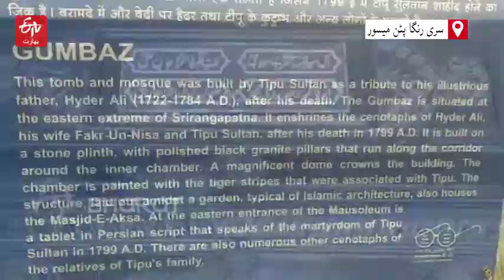THE TOMB OF TIPU SULTAN IS AN EXAMPLE OF NATIONAL UNITY | ETV Bharat Urdu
حضرت ٹیپو سلطانؒ کا مقبرہ قومی یکجہتی کی مثال ہے۔ وہ ہندو اور مسلم تمام مذاہب میں ایک نظر سے دیکھے جاتے ہیں، جہاں ان کے مزار پر ہر مذہب کے عقیدت مند آتے ہیں، وہیں بیرونی ممالک سے بھی لوگ ان کے مقبرہ پر زیارت کے لئے آتے ہیں۔ وہ مذہبی تعصب سے پاک تھے۔